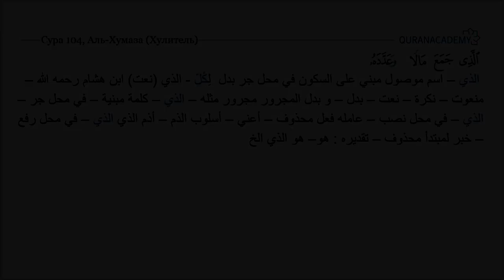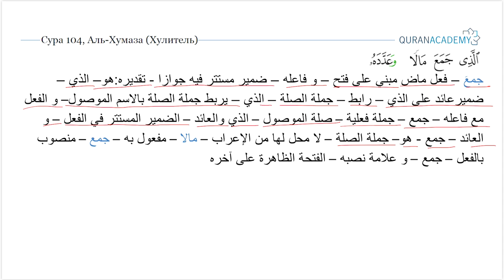Грамматический разбор суры аль-Хумаза (Хулитель) - часть 02